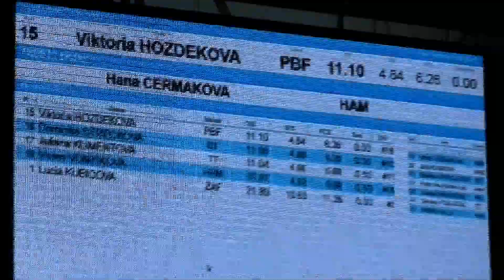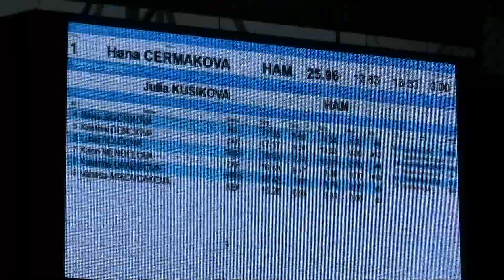VC Trenčína, Hanka Čermáková N7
1. miesto